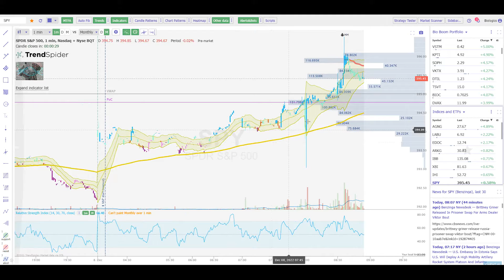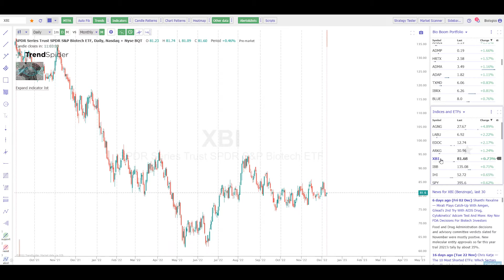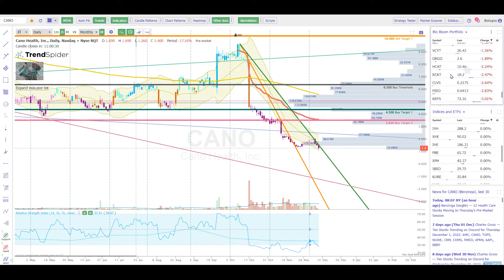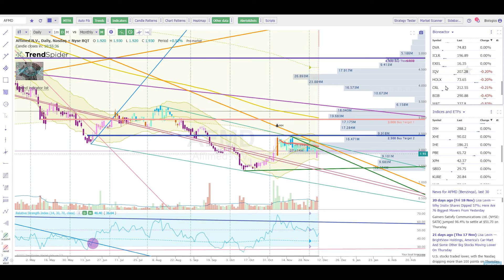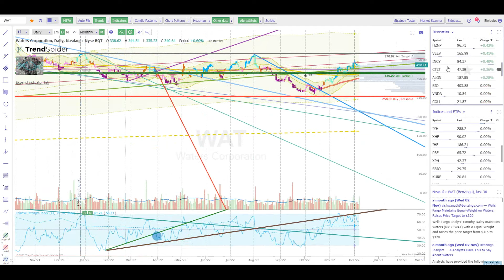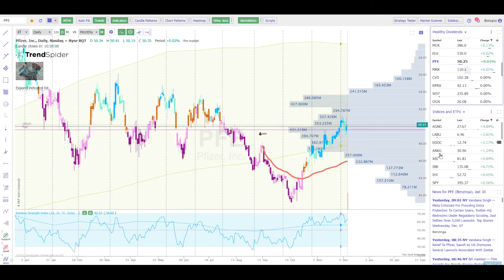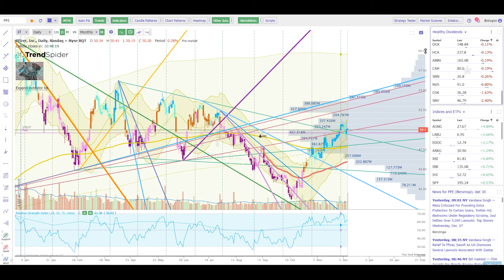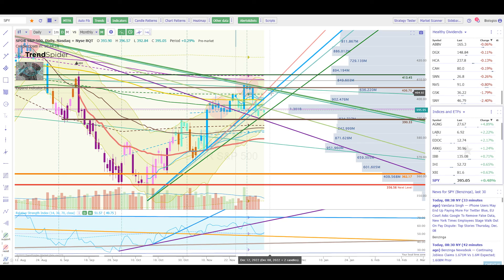Premarket Video 12/8/2022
Looks like we found another potential uptrend from the bottom... low conviction at the moment. I am looking at ASH tickers.